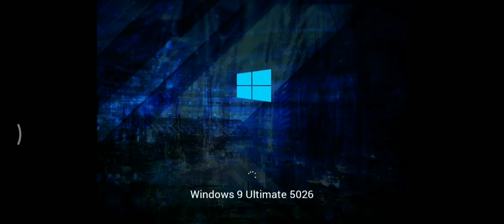Windows 9 Ultimate 5026 Startup Shutdown Sound